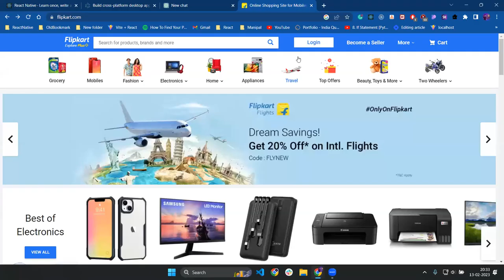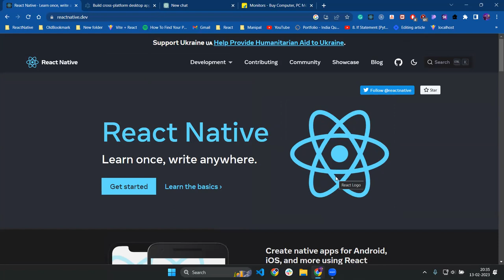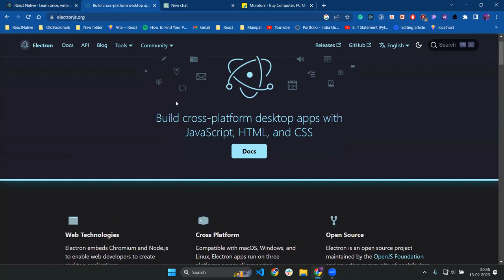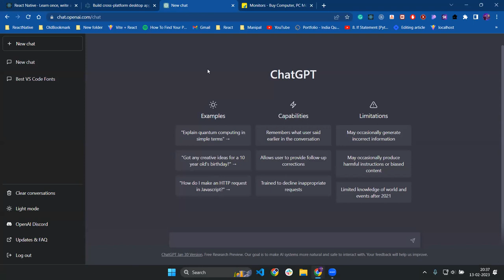Learn Javascript from beginning | Javascript Introduction and History| Part 1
Learn Javascript from beginning | Javascript Introduction and History